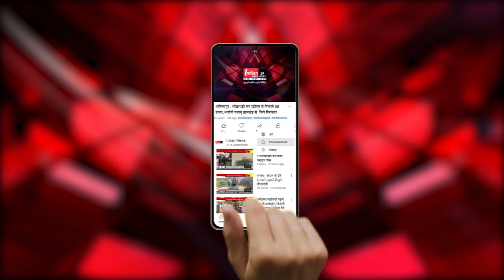Risali : Aadhar card अपडेशन और Ayushman Card शिविर का आयोजन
Our Links